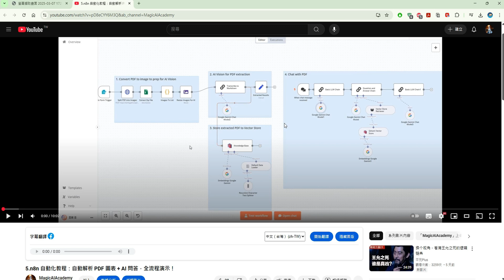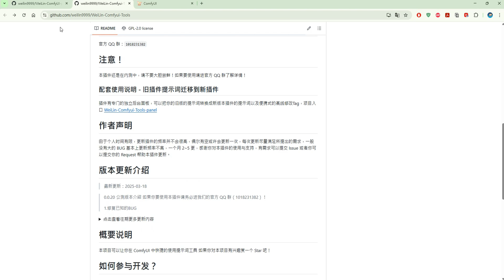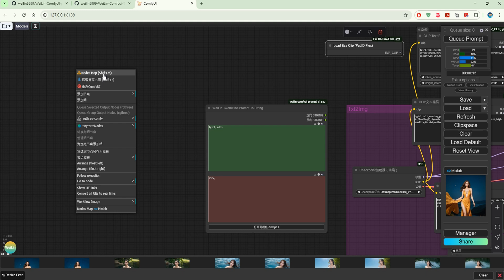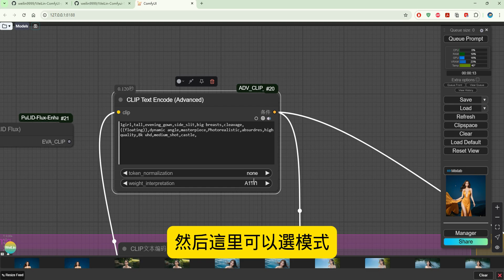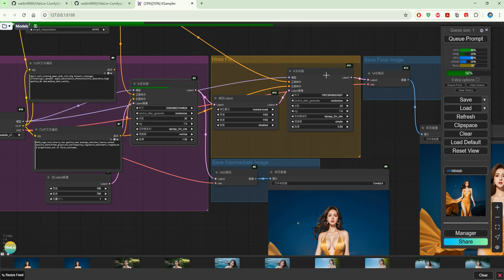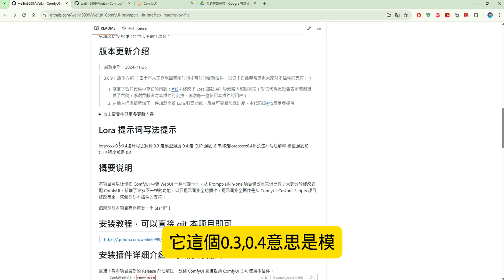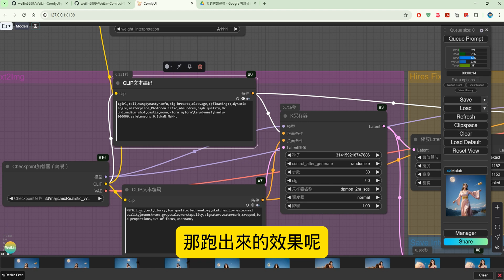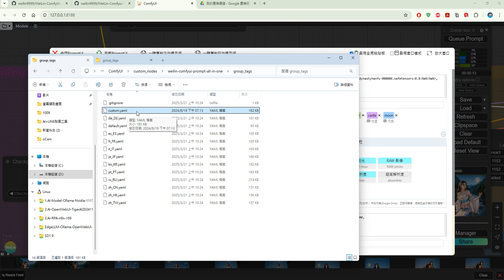21.ComfyUI完整指南： ComfyUI 提示詞整合神器！安裝與使用 Prompt All-in-One 插件，一站式管理提示詞！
ComfyUI完整指南： ComfyUI 提示詞整合神器！安裝與使用 Prompt All-in-One 插件，一站式管理提示詞！